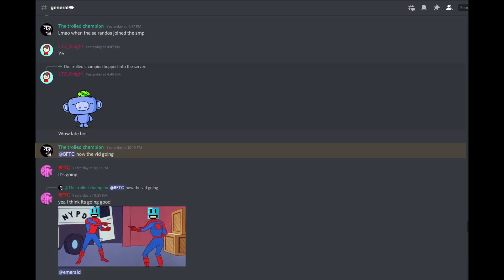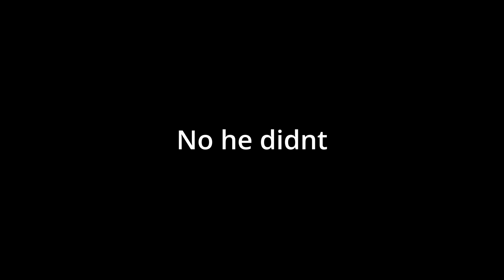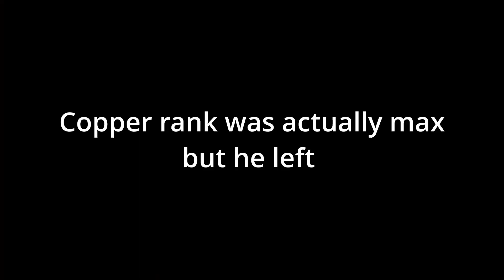Minecraft... but burn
———Video things———
00:00 - Intro

00:16 - Shenanigans ￼

05:00 - Darty

06:56 - VMO Sign

09:51 - Magic Wand

14:25 - Ending